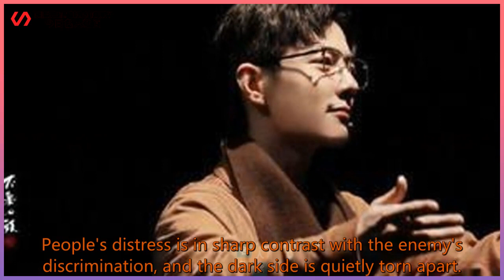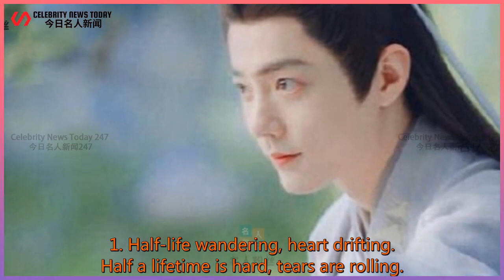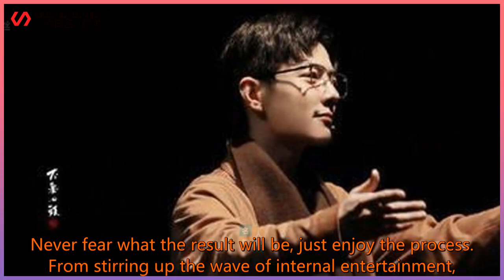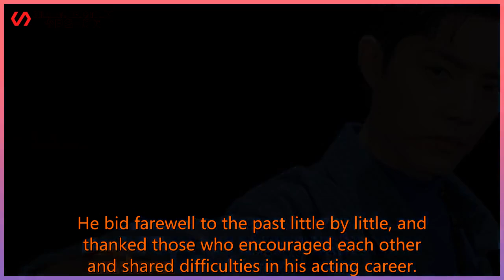Red glory! Is Xiao Zhan favored by many Bole? Multiple surprises are coming one after another!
Celebrity News Today 247 2021/07/08 : Red glory! Is Xiao Zhan favored by many Bole? Multiple surprises are coming one after another!
 Red glory! Is Xiao Zhan favored by many Bole? Multiple surprises are coming one after another!  Wedge: Crazy sand is permeated, mist is crossing the border. The morning breeze fluttered, and chaos arose in an instant.  This month's internal entertainment, the storm of public opinion gradually faded.  Xiao Zhan calmly filmed "Jade Bone Yao" in the night and